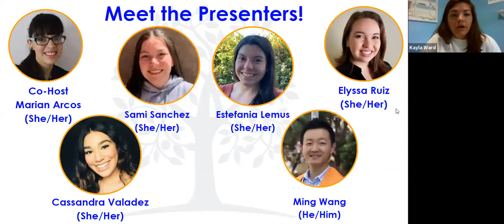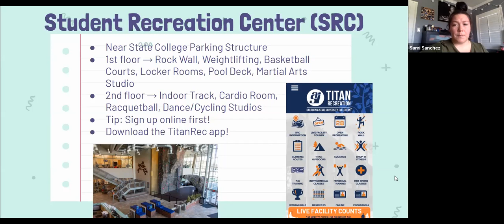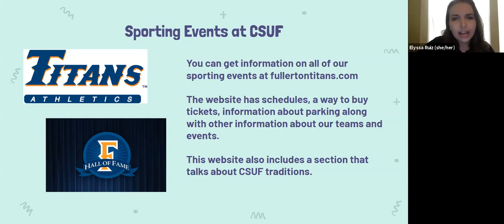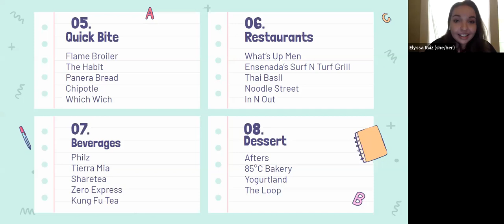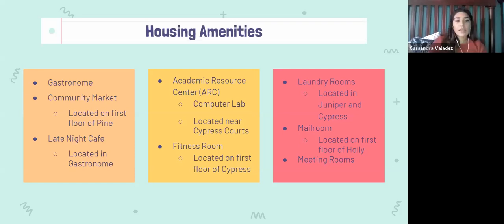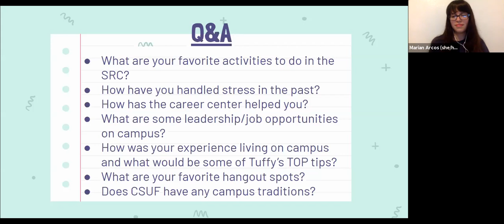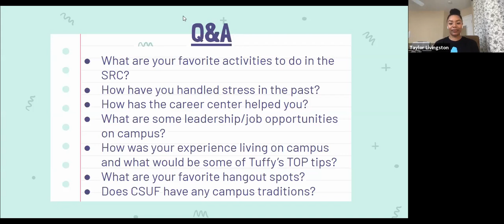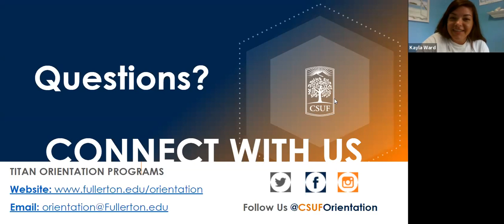Tuffy's TOPs Tips: Life at CSUF Webinar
Get to know what it’s like to navigate your life at Cal State Fullerton from a student’s perspective! Our Orientation Leaders will give you the inside scoop on all things food, parking, housing, activities, and more.

(Original webinar aired July 22, 2020)

Timestamps:
Introductions 5:57
Student Recreation Center (SRC) 11:43
Counseling and Psychological Services (CAPS) 13:49
Arboretum 15:10
Career Center 15:55
Tuffy's Basic Needs Center 17:21
Sporting Events 18:36
Food (on and off-campus) 19:36
On-campus food pick-up/delivery service 22:47
Housing 23:28
Live Entertainment 27:57
Q&A with Panelists
- What are your favorite activities to do in the SRC? 31:11
- How have you handled stress in the past? 32:43
- How has the career center helped you? 35:38
- What are some leadership/job opportunities on campus? 38:26
- What are your favorite hangout spots? 41:18
- Does CSUF have any campus traditions? 46: 39
Questions from attendees:
- Best place to eat on campus 48:43
- STEM class workload 52:50
Closing Remarks & contact information 57:27